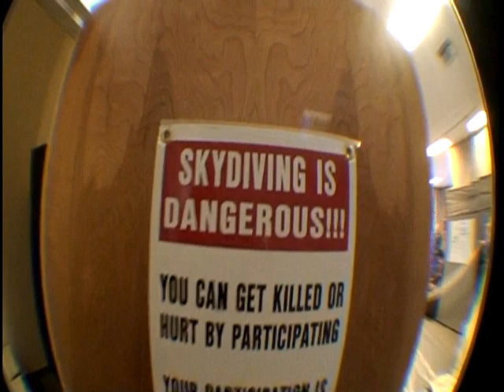Gary Buckley With A Great Hangover Cure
Gary Buckley jumping out of an aeroplane in Las Vegas!
Yes Iam screaming like I girl.
Watch for the Superman Pose.
FLY GAZZA FLY